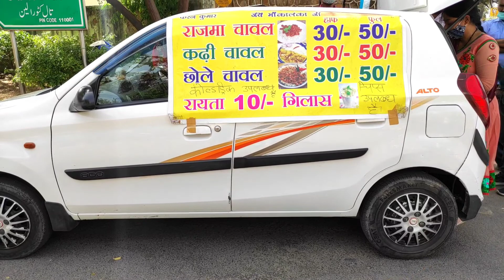Amrita Ji Ke Rajma Chawal | Talkatora Stadium | He lost his job | Hardworking couple | Rajma rice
हमे Support करे हम आपको हर video में पहले से बेहतर करके दिखाएंगे

Hotel Style Veg Manchurian Recipe

Restaurant Style Cheesy Veg Wraps

Homemade Aata Veg Roll Tikki

Restaurant Style Spring Rolls

Restaurant Style Tawa🧀 Bread 🍞 Pizza 🍕

Restaurant Style Gravy Chilli🌶️ Soya

Sardar Ji Ki Special Hatti

Address: Opp. Gol Chakkar Of Talkatora Stadium

Agar Aapke Ghar me Koi Kitty Party, Functions, Birthday Party ya Get Together hai to Aap inko Catering Bhi De Sakte hai, Please Support Them.